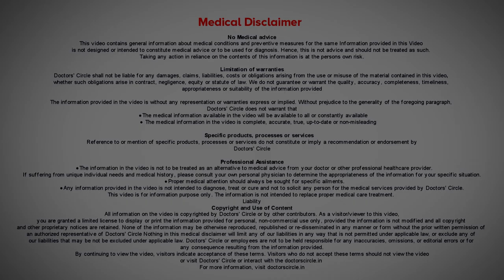SKIN MOLES LOOKING SUSPICIOUS!!! What to do? Should I monitor? -Dr. Urmila Nischal | Doctors' Circle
Dr. Urmila Nischal | Appointment booking no: 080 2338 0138
Consultant Dermatologist & Dermatopathologist | Nirmal Skin & Hair Clinic, Bangalore
With the Indian skin type we are not so much worried about the moles. The  moles are  99.9%  benign  in Indian  skin type. If you have fair  skin and if  you have  moles  then you  have to  be   a bit  careful. So when you need  to be  careful is  when the moles  are  increasing in  size and  changing of  shape  then you  need  to  be careful.